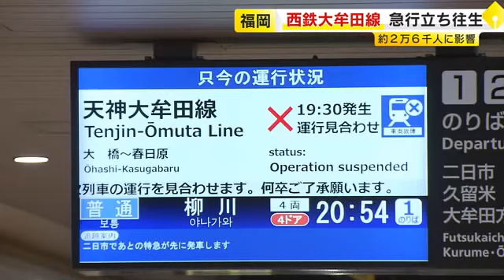帰宅時間帯を直撃 西鉄大牟田線・急行列車が立ち往生 ２万６０００人に影響 連結部分に電気系トラブルか (23/04/05 16:47)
４日夜、福岡市の西鉄大牟田線で急行列車が立ち往生するトラブルがありました。

一時、全線で運転を見合わせる中、帰宅時間帯を直撃し、約２万６０００人に影響が出ました。

線路の上で動かなくなった西鉄の列車。

中から降りてきた乗客たちが線路を歩いて避難しています。

トラブルが起きたのは４月４日、帰宅時間帯の午後７時半ごろでした。

「発生から２時間以上が経った今もなお電車は止まっています」

西鉄によりますと、西鉄大牟田線の天神行きの急行列車で車両の異常を知らせる表示が出たため、運転士が列車を緊急停止させました。

列車が停車したのは福岡市南区の井尻駅と大橋駅の間で、当時、列車の中にいた乗客約６０人にケガはなく、係員が誘導し井尻駅へまで歩いて移動したということです。

この列車のトラブルによって一時全線で運転見合わせとなり、約２万６０００人に影響が出ました。

◆運転再開を待つ人
「もう４時間くらい待ってます」

「家族に連絡して迎えを待っているところです」

「ちょっと困りますね。バスがないので。結構困ってる人がいっぱいでしたね」

「現場には救援車両が到着し、止まっていた列車を運び出そうとしています」

連結部分から煙も上がっていたという列車。

移動させるために別の車両が到着したのは約３時間後でした。

◆駅員
「お客様にご案内いたします。間もなく２番乗り場から大牟田行き急行列車の運行を再開いたします」

西鉄は午後１１時ごろから運転を順次再開、トラブルの原因については連結部分のケーブルに電気系統の問題があったとみて詳しく調べています。